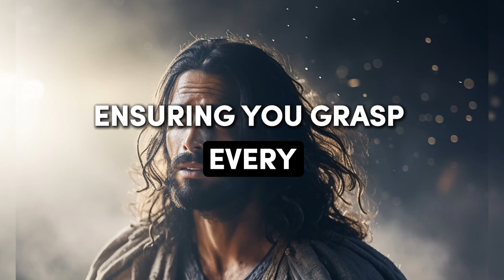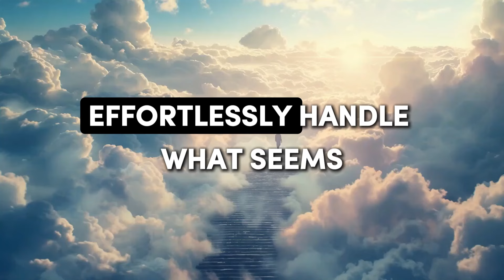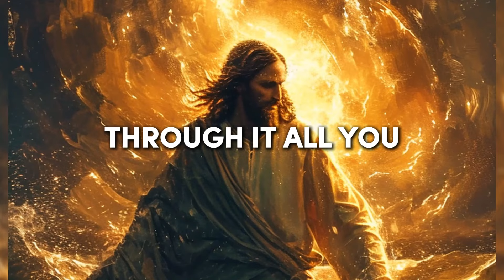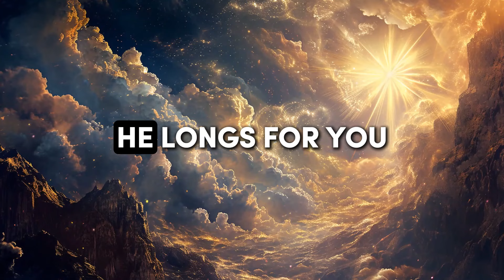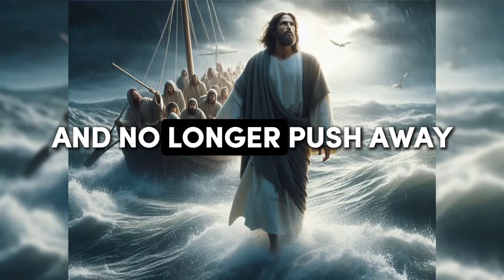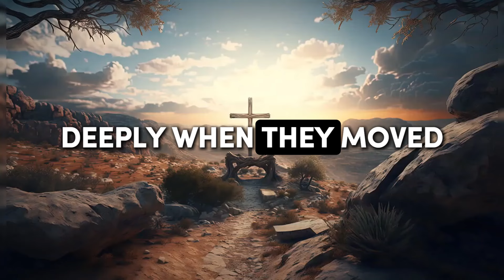Cherish your soulmate because they are a precious gift.